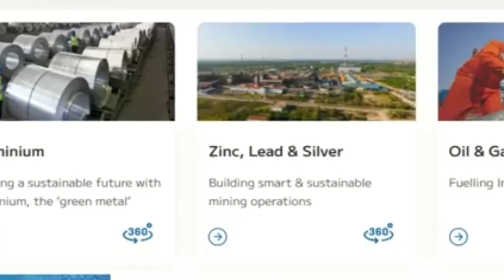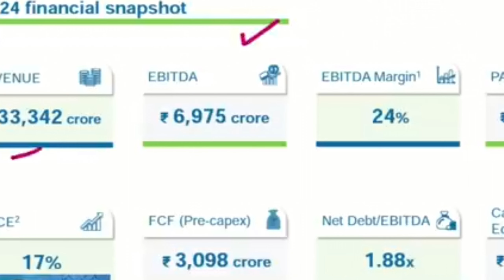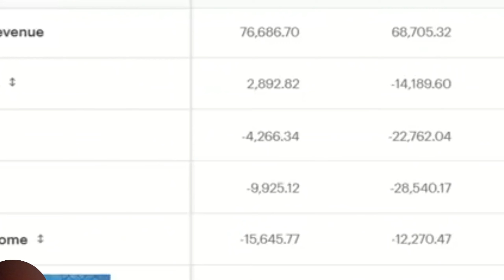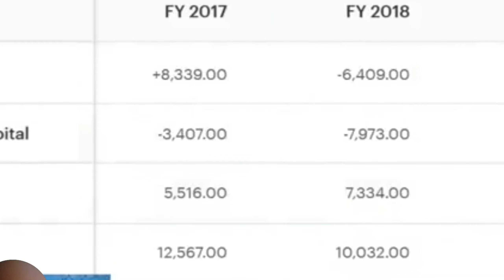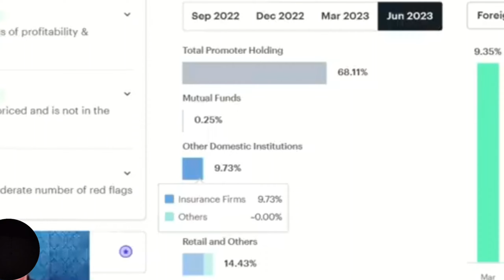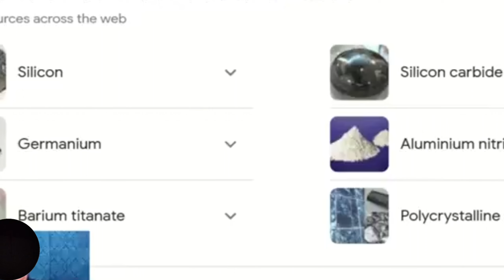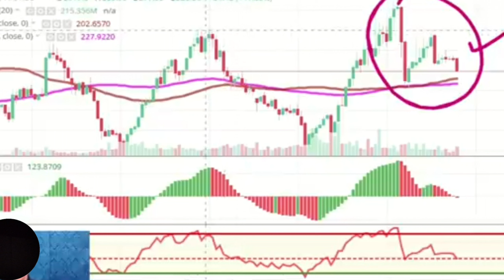Vedanta Limited में भयंकर गिरावट|| क्या यह सही समय खरीदने का ||क्या हमें यह फायदा दे सकते हैं